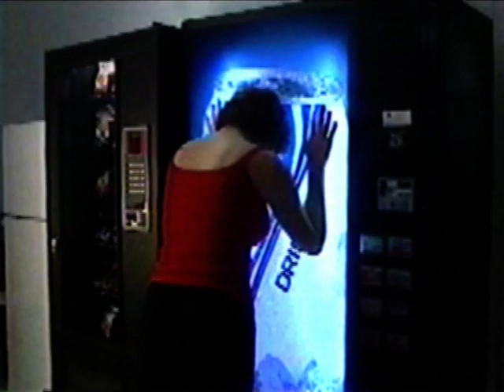PEPSI RAGE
"PEPSI RAGE" A Video Production training assignment made in 2002 at Broadcast Center in St. Louis Missouri. Cast & Crew: Creator/Directer...Jason Meyers, Post Editing Directer...Ron McDermott, Camera Operator...Manhar Bhakta, Lighting Engineer...David Bean
Audio Engineer...Bobbi Wurth,
Staring: Erica Papish & Johnny Lomax, Background Music by The Donnas.